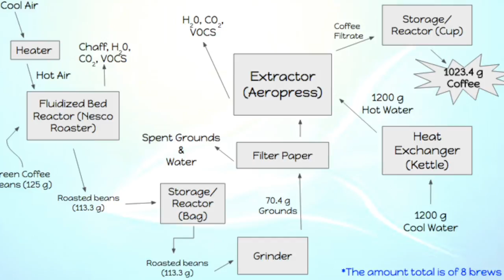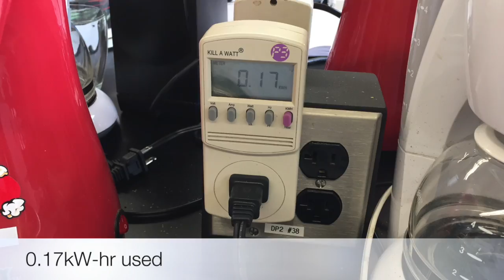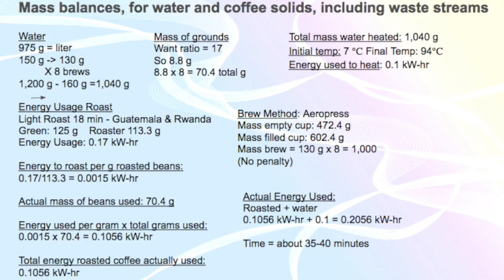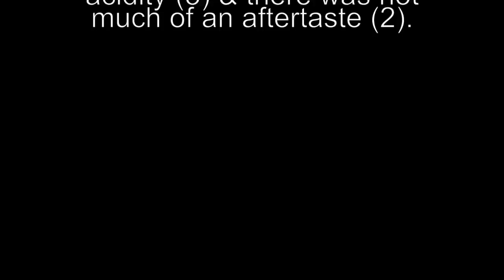ECM The Design of Coffee Final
This video is about Coffee Final